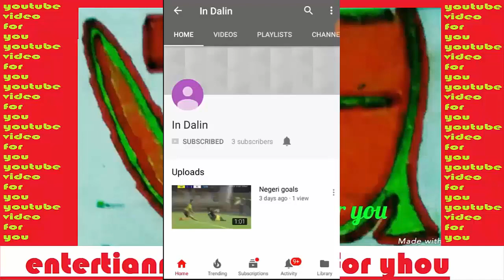cambodia u21 vs lao u21 first half highlight